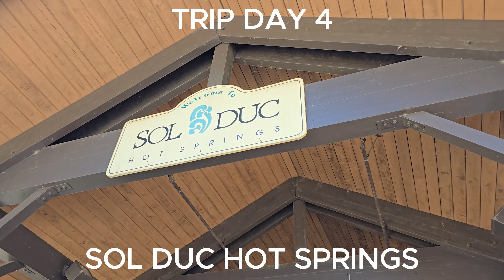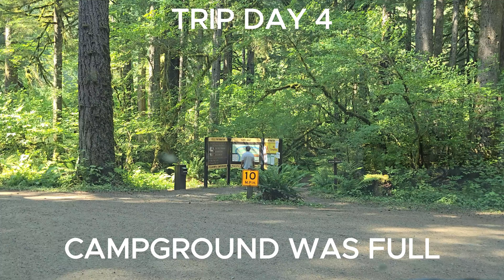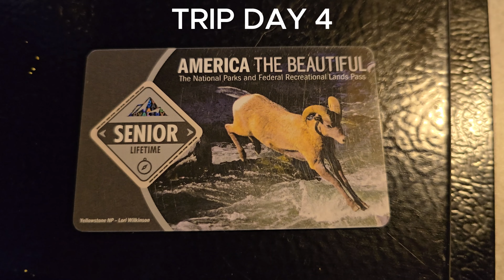TRIP DAY 4 | PORT ANGELES TO BEAVER | RIALTA RV TRIP WITH CATS | OLYMPIC PENINSULA LOOP DRIVE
Olympic Peninsula RV Trip from August 5 to 12, 2024
We drove 755.8 miles in 8 days.
Day 1: Stayed at Belfair State Park, Belfair, WA
Day 2: Stayed at Dosewallips State Park, Brinnon, WA
Day 3: Stayed at Heart O' Hills Campground (boondocking), Port Angeles, WA
Day 4: Stayed at Misty Willow's Farm and Camp (boondocking), Beaver, WA
Day 5: Stayed at Hide Away RV Park, Neah Bay, WA
Day 6: Stayed at the Side of the road (boondocking) near Forks, WA
Day 7: Stayed at Friends Landing-Camping, Montesano, WA
Day 8: Home Sweet Home